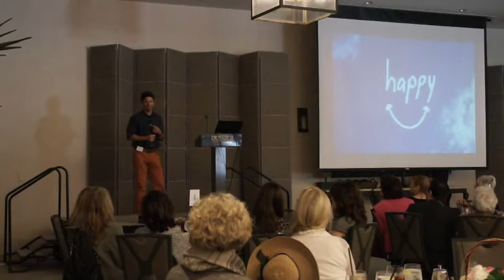Happy Director Roco Belic Speaks